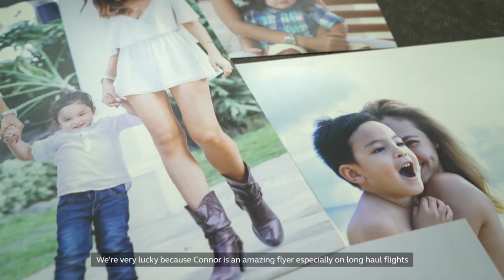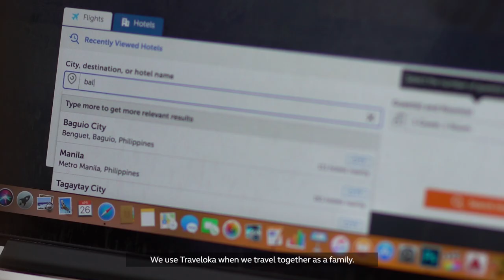What Maggie Wilson-Consunji wants her son to know...